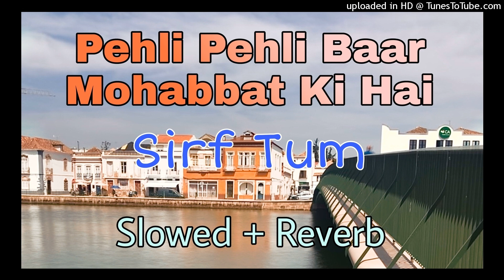Pehli Pehli Baar Mohabbat Ki Hai | Sirf Tum | Old Is Song | Slowed And Reverb |Vikas Dhakad Official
Video Uploaded :- 09:00 AM
Video Quality :- 1080p HD
Video Upload MB/GB :-
Editing by :- Tunestotube